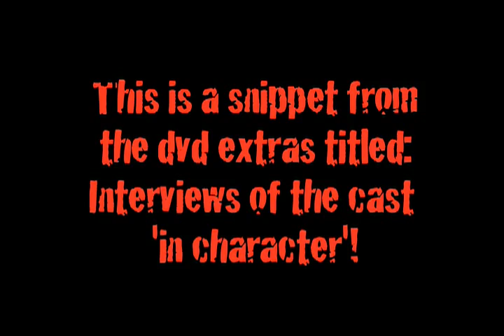Behind the Scenes of the Movie Penance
Behind the Scene Interviews of Cast members "In Character" of the Movie Penance. for more info.
Starting Tony Todd, Eve Mauro, Michael Rooker, Lochlyn Munroe